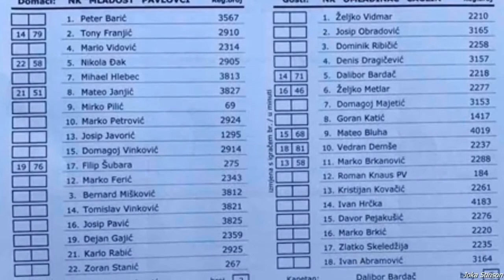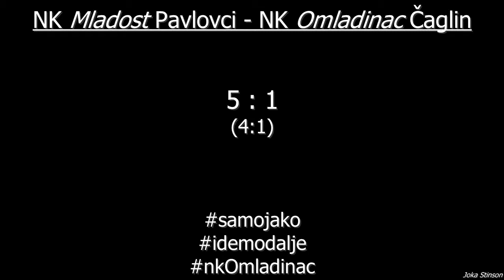NK Mladost Pavlovci - NK Omladinac Čaglin